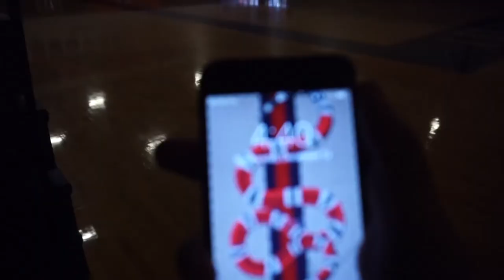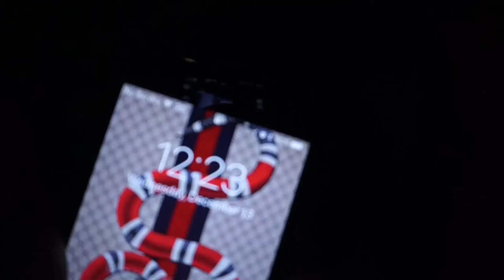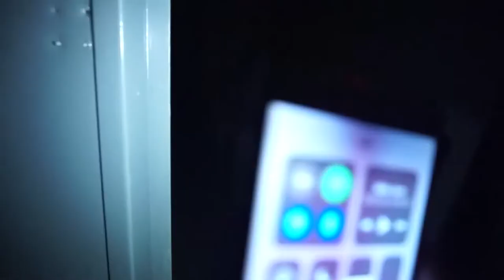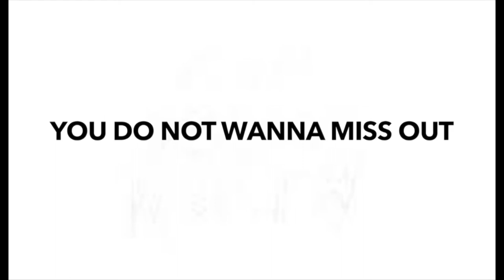24 HOUR CHALLENGE AT MY HIGH SCHOOL!